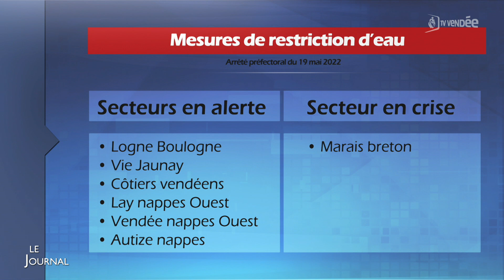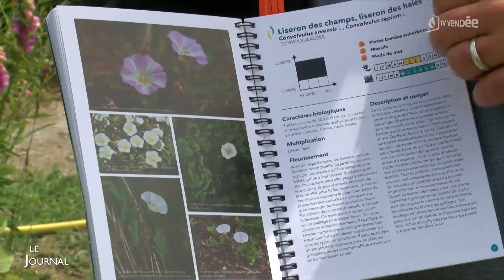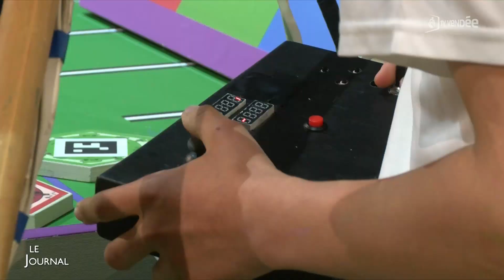Edition du 31 mai 2022 – 18h00